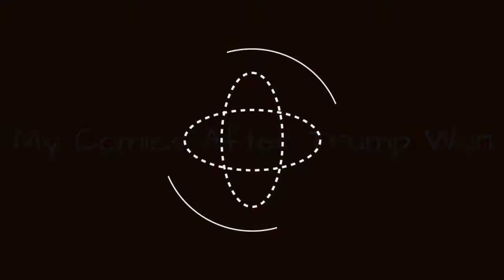My Comics After Trump Won ☺️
For some time already, I draw comics on Instagram.I've noticed that my voice has changed a lot since the election. I'm mad and I have a pen. Thanks for looking.
0:00 - Intro
0:00:12 - My Comics Are More Honest Since Trump Won
0:00:21 - My Comics Are More Honest Since Trump Won
0:00:30 - My Comics Are More Honest Since Trump Won
0:00:39 - My Comics Are More Honest Since Trump Won
0:00:48 - My Comics Are More Honest Since Trump Won
0:00:57 - My Comics Are More Honest Since Trump Won
0:01:06 - My Comics Are More Honest Since Trump Won